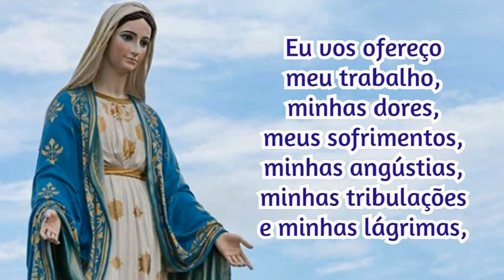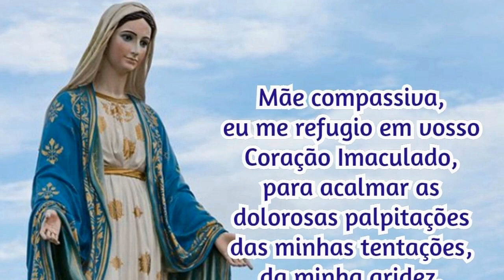02/04/2022 Consagração DIÁRIA A NOSSA SENHORA